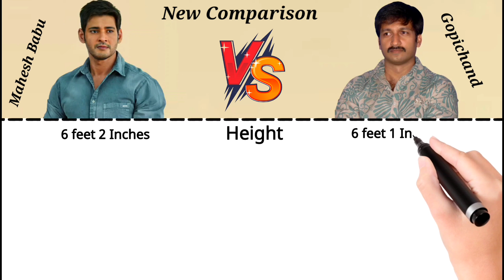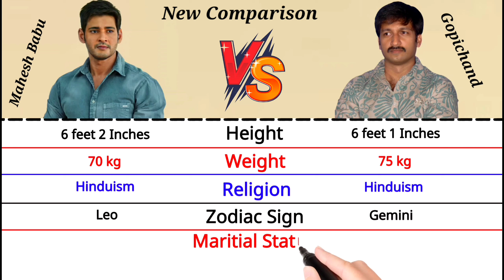Mahesh Babu Vs Gopichand Comparison 2021 || Tottempudi Gopichand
Friends In This Videos I am going to compare one of the most popular South Indian Actor .

      Mahesh Babu Vs Gopichand

In this videos we are know about their

   Biography ✅✅✅✅

   Film Carrier ✅✅✅✅

Tiger Shroff vs Siddharth Malhotra
 Comparison video Link ✅👇👇👇👇👇

Mahesh Babu Vs Gopichand Comparison 2021

Gopichand Vs Mahesh Babu Comparison 2021

Gopichand Vs Mahesh Babu

Mahesh Babu Biography 2021

Gopichand Biography 2021

Mahesh Babu Lifestyle 2021

Gopichand Lifestyle 2021

Mahesh Babu Per Movie Salary 2021

Gopichand Per Movie Salary 2021

Mahesh Babu Networth 2021

Gopichand Networth 2021

Please

Shear 🙏